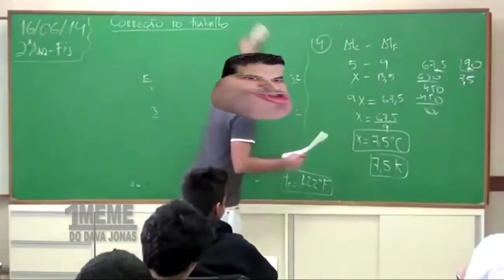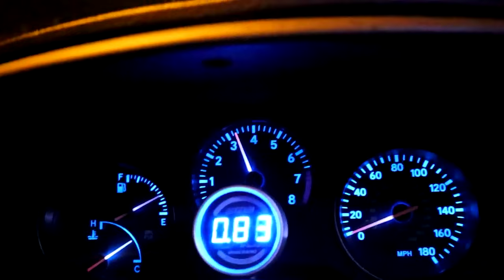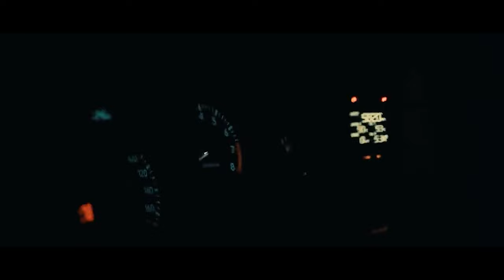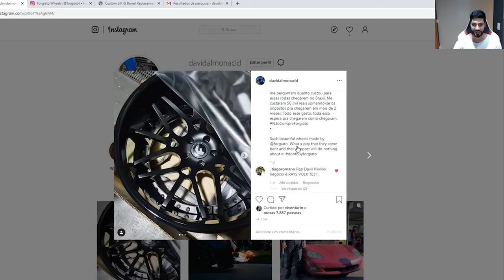7 CARROS COM RONCO PERFEITO NO BRASIL 🇧🇷